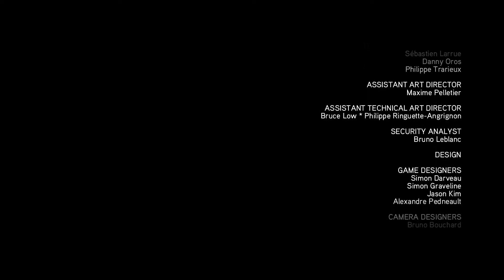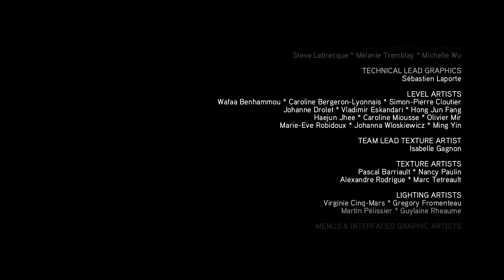Assassins Creed 2 Brotherhood #79 Der Tempel der Juno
Assassins Creed 2 Brotherhood #79 Der Tempel der Juno [PS4 German/Deutsch] Kommentiertes Gameplay für Playstation 4 FULL HD Lets Play

«LET'S PLAY Assassin’s Creed 2 Brotherhood  The Ezio Collection»
Kommentiertes Gameplay